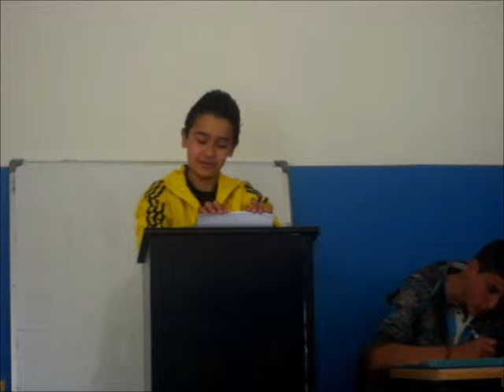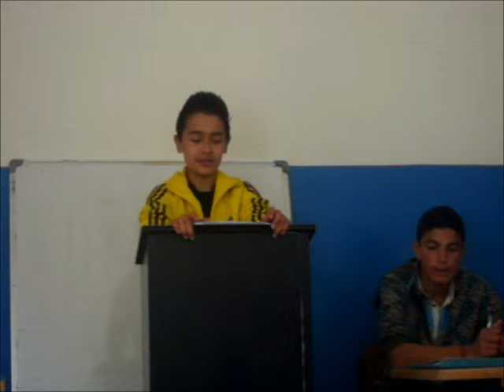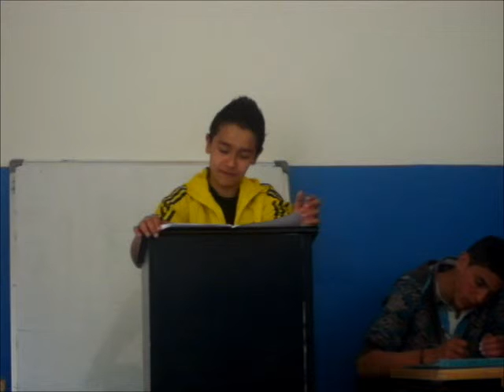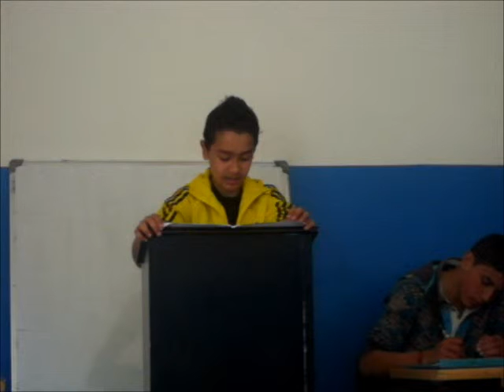2012 Dareeja Amicitia Debate: 1AC with X-X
We debate in Dareeja to relax after the big game. First Affirmative Constructive, debating putting weapons in space, with Cross-Examination.